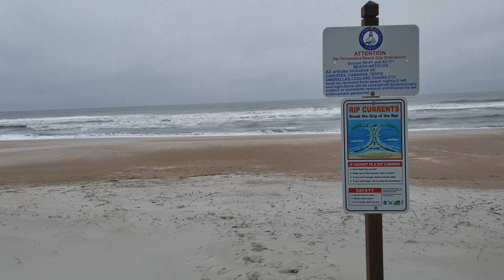Walk to the beach Amelia island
Walk from the beachside motel to san fernandina beach in Amelia island on a beautiful cloudy morning of December 2017.